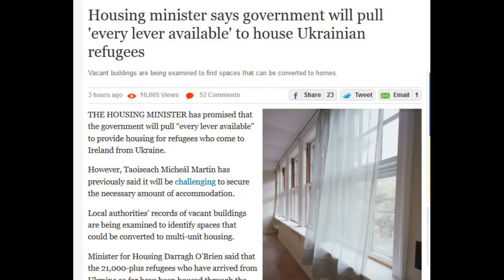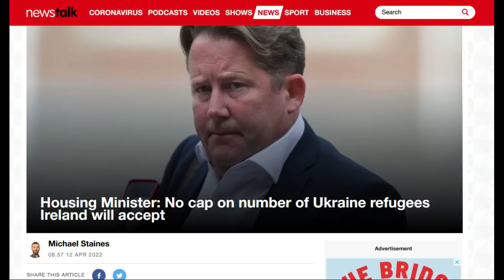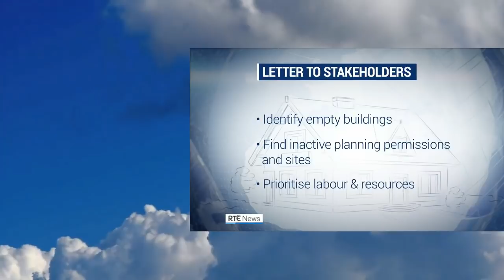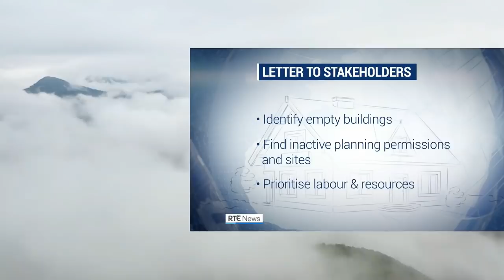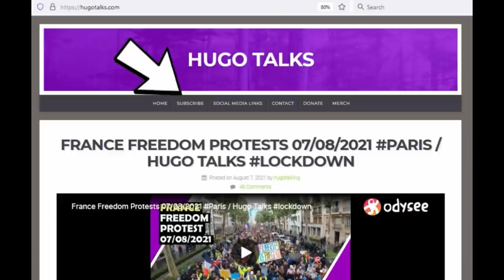IRELAND 🇮🇪 Unlimited Refugees 200,000+ / Hugo Talks